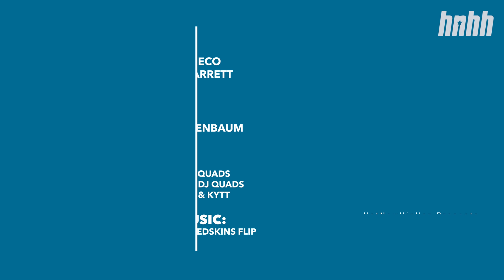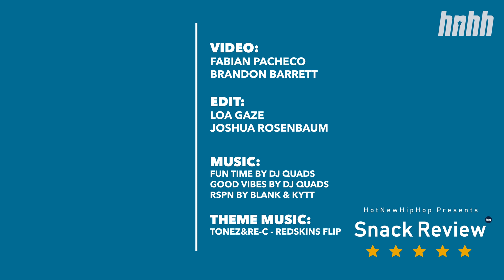E-40 & OMB Peezy Have An Accidental Food Fight & Name Their Go-To Drunk Foods | HNHH's Snack Review